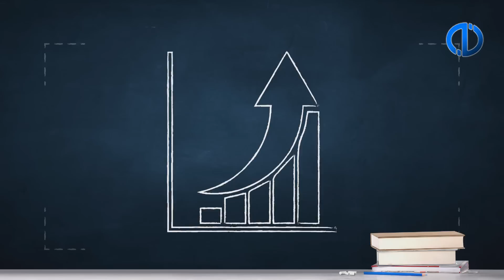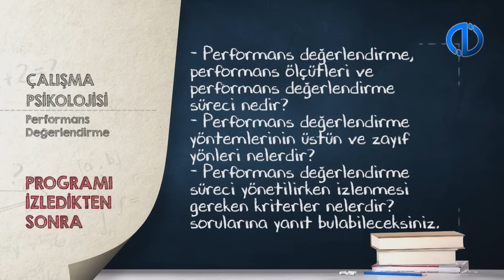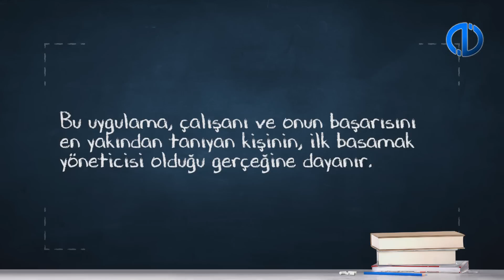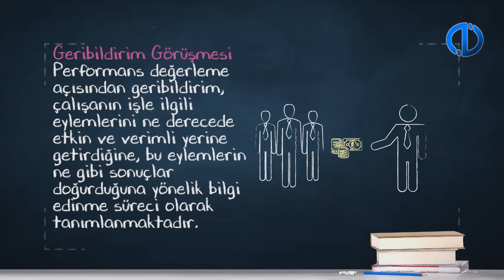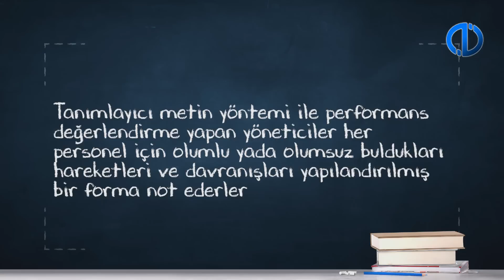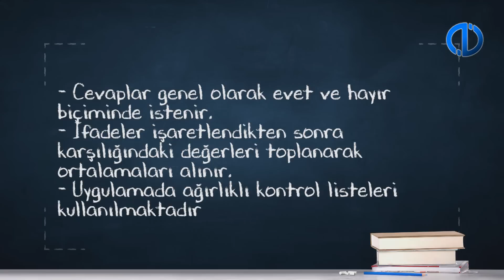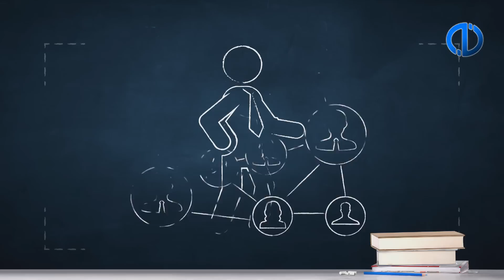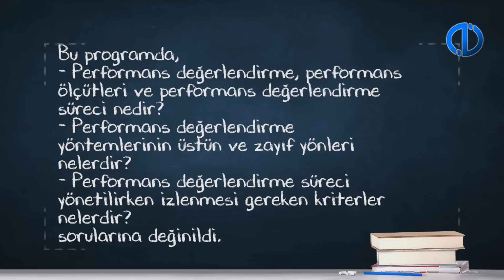ÇALIŞMA PSİKOLOJİSİ - Ünite 3 Konu Anlatımı 1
Performans değerlendirme kavramını, performans ölçütlerini ve performans değerlendirme sürecini tanımlayabileceksiniz.
Performans değerlendirme yöntemlerini tanımlayabilecek ve karşılaştırabileceksiniz.
Performans değerlendirme sürecinde yapılan hataları listeleyebileceksiniz.
Performans değerlendirme sürecinin birey üzerinde yarattığı psikolojik baskıyı açıklayabileceksiniz.
Örgütsel adaleti ve performans değerlendirme sürecinde oluşan adalet algısını tanımlayabileceksiniz.